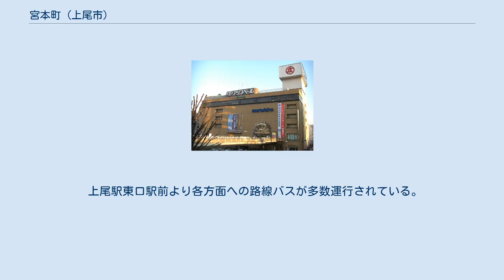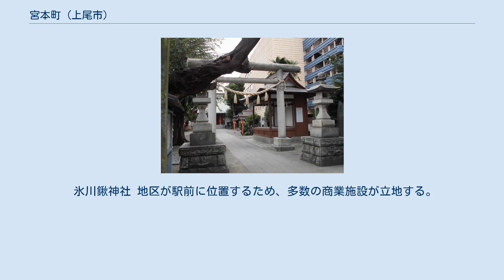宮本町 (上尾市)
日本 」 埼玉県 」 上尾市 」 宮本町 (上尾市) 宮本町（みやもとちょう）は、埼玉県上尾市の町名。
現行行政地名は宮本町のみ。
市の統計などでは上尾地区で分類されている。
面積は0.1099 km2で上尾市の町・字では3番目に狭い。
 埼玉県東部、上尾市中央部の大宮台地面上に位置する。
旧中山道（埼玉県道164号鴻巣桶川さいたま線）や高崎線と国道17号に挟まれたほぼ矩形の東西に細長い地域。
町域の東側を本町や仲町と隣接し、西側を柏座や上町と隣接する。
町域の中央部を東西に市役所通り（埼玉県道133号上尾停車場線）が貫通する。
市役所通りのすぐ南に平行して、上尾宮本町郵便局付近で合流する一方通行路は旧市役所通リである。
全域が市街化区域（商業地域・近隣商業地域、および第二種住居地域・準住居地域）に指定され、全体的に商業地が広がり、通り沿いには商店街が形成されている。
 商業地の地価は、2018年（平成30年）7月の都道府県地価調査によれば、宮本町4−18の地点で39万7000円/m2となっている。
 2019年（平成31年）1月1日現在の世帯数と人口は以下の通りである。
 上尾駅東口駅前より各方面への路線バスが多数運行されている。
 氷川鍬神社 地区が駅前に位置するため、多数の商業施設が立地する。
なお、上尾駅は柏座に立地する。